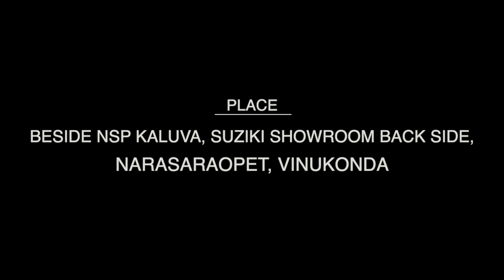CBT Vinukonda One Day Seminar 25 06 2019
One Day Seminar 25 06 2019